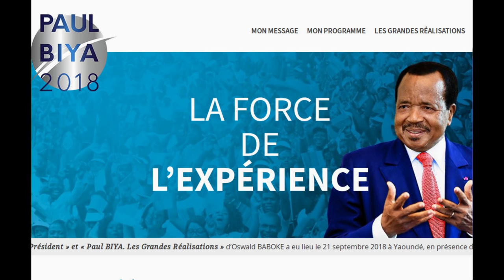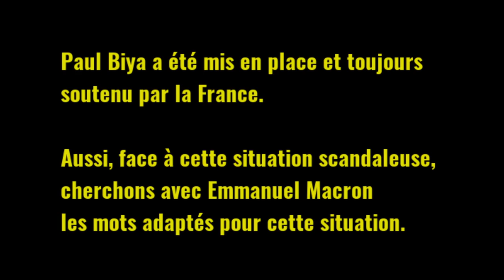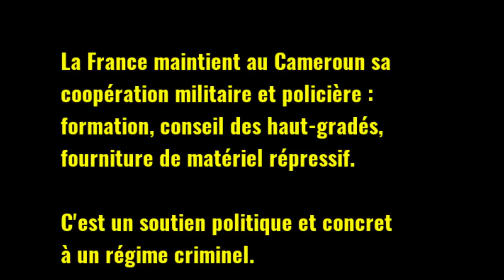Emmanuel Macron et la stabilité au Cameroun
Au Cameroun, tous les voyants sont au rouge : les régions anglophones sont en proie à la guerre civile depuis plus d'un an, la volonté du vieux dictateur Paul Biya de se maintenir encore au pouvoir (déjà 36 ans) est contestée par une opposition qui va revendiquer la victoire à la présidentielle du 7 octobre et risque d'être férocement réprimée...
Mais au fait, qu'en disent la France et son président Emmanuel Macron ?